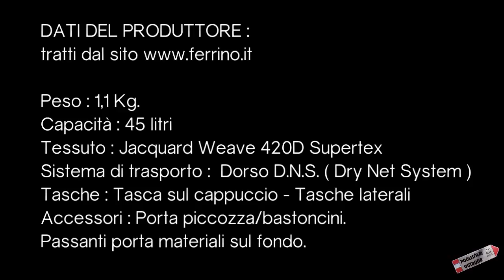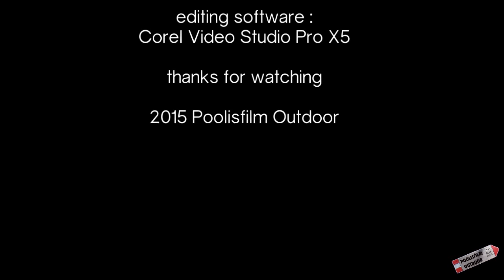Gear: recensione zaino Ferrino Verdon 45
045 . Breve recensione dello zaino che uso per ciaspolate o escursioni estive di un paio di giorni. Short review of the Ferrino Verdon 45 backpack.